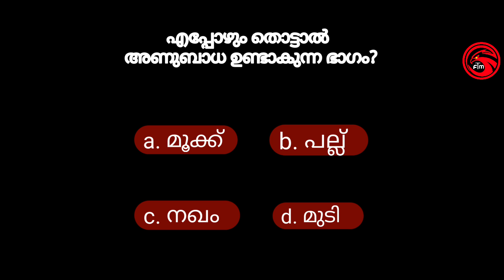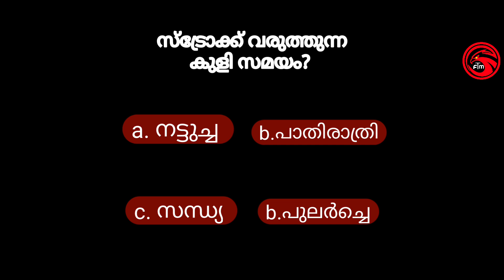9.വെറൈറ്റി ചോദ്യങ്ങളും ഉത്തരങ്ങളും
വെറൈറ്റി ചോദ്യങ്ങളും ഉത്തരങ്ങളും